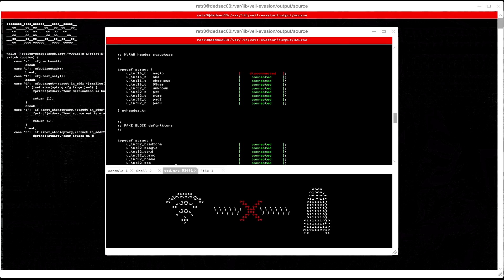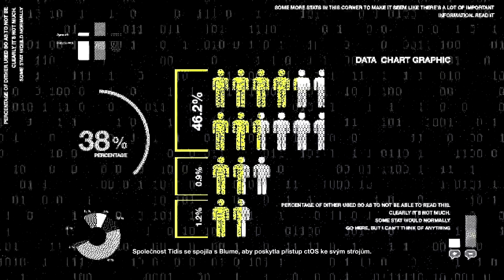Watch Dogs 2 || CZ/HD/1080 || Robotické války || Part 28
Dnes se celý díl bude točit kolem robotů. Enjoy :)